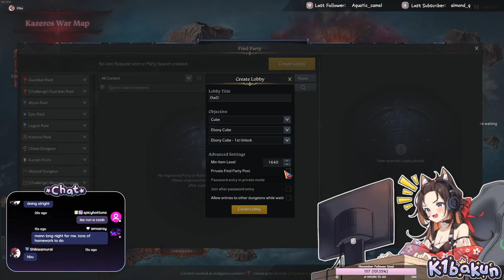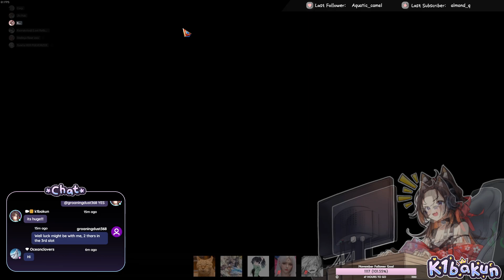🦃 It's almost Thanksgiving!! 🦃 Join me tonight for a short n' sweet Lost Ark stream!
Celebrating Thanksgiving Eve with some Lost Ark raids and dailies :3 Let's hang out!

You can watch my streams live on Twitch or find stream updates & more on my Twitter or Instagram~ 💖